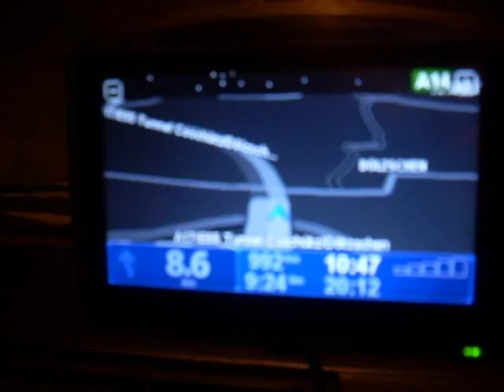Autoput kroz Nemacku-Djukimix-2010